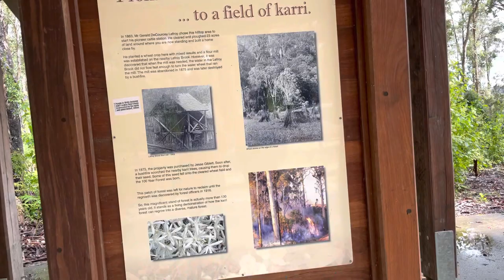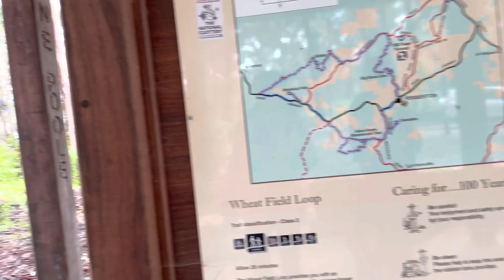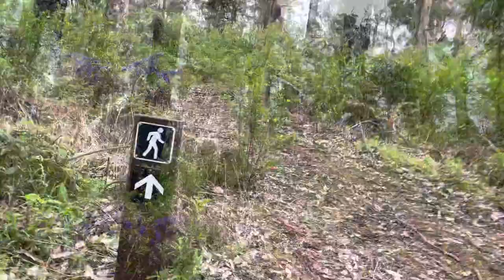Hiking through a 100 year old forest- Wheat Field Loop, Pemberton, Western Australia